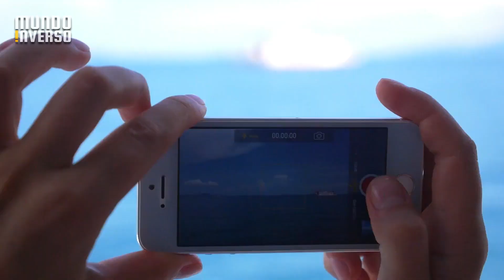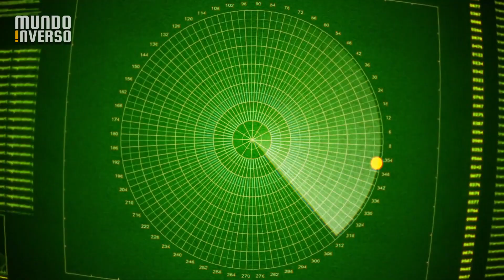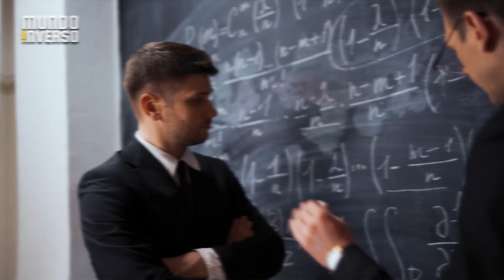O OVNI quadrado que ninguém imaginou existir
Um ovni quadrado foi capturado por pessoas e deixou todo mundo intrigado, porque algo com esse formato, nunca tinha sido visto e muitos nem imaginavam que existia